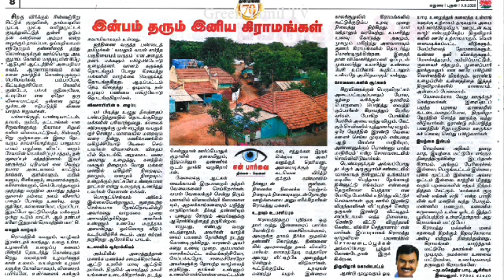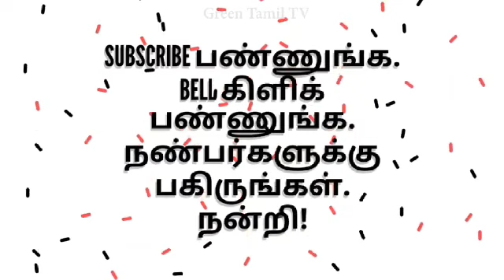ஞாயிறு தோறும் நாட்டு நடப்பை அறிவோம் ! - பொது அறிவுப் புதையல் - பகுதி 6 - மு.மகேந்திர பாபு - ஆசிரியர்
வாரந்தோறும் நாட்டு நடப்பை அறிய கீழுள்ள இணைப்பைத்.தொட்டு தேர்வெழுதி சான்றிதழ் பெறலாம்.